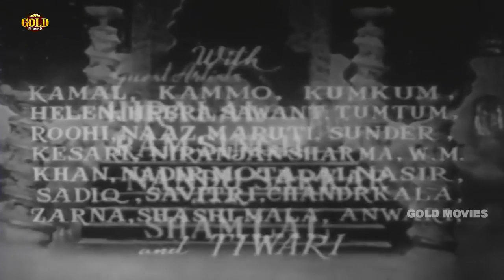Hatimtai Ki Beti 1955 - Fantasy Movie | Mahipal, Chitra, Helen, Maruti, Krishna , Kum Kum, Naaz.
Watch HatimaKiBeti 1955, a classic drama movie.

Director: Nanubhai Vakil
Producer: Nanubhai Vakil
Genre: Fantasy
Year: 1955
Cast: Mahipal, Chitra, Helen, Maruti, Krishna 1, Kum Kum, Naaz, Hiralal

Synopsis: The story has nothing to do with history. Old records have registered the names of so many Haims and their names are associated with works of charity. . Our story is also based on charity and nobility of a girl. We have called her Hatimtai ki Beti. Roshanara is her name. She is the younger daughter of Hatim. Her elder sister jahanara is the ruler of Shahbad. She is known for her good work. Her daily routine is to feed and clothe the poor and needy. . Shaitan and Bedi are upset. Badi comes to test Roshanar and Roshan stands the test. On one occasion Badi spreads poison and all the guests including Maleka Jahanara become sick. Roshanara is accused of poisoning and the whole town rises against her. She prays to god to clear her name. Neki comes and the sick recover. Badi suffers another reverase. And she now enrages Jahanara against her sister Roshan. Jahanara ineprisons Roshan. In the meanwhile King of Turan has sent a messenger to jahanara that Roshanara be wedded to his elder prince Salim. Jahanara who has seen the portrait of Salim designs to marry Salim and she accepts the proposal. Here on the other hand Aslam the y ounger Princr of Turan has taken into his head to woo Roshanara. The position becomes complex. Salim resigns in favour of his younger brother Aslam and goes away on the eve of Marriage. Here Jahanara asks Roshan to resigns willingly and goes out of her sisters path. . But man proposes god disposes. And as events turn otu Aslam is married to Jahanara. . When Jahanara sees Aslam on the night of marriage she is very angry and she imprisons Aslam and he marriage party. Friends of Aslam rescue him. In the meantime Salim and Jahanara go through several unpleasant adventures but by grace of god they come out unharmed. . Badi tries various methods to part them but they win in the end. Salim reaches Shahabed and Jahanara imprisons him. Aslam disguised as a Saudagar comes and rescues his elder brother and Jahanara is arrested. Roshan also reaches Shahabad and gets a pardon for her elder sister who is now repentant. . Shah of Turan, his queen all have come to Shahadand to attend the marriage of Salim with Roshanara. . Badi plays a trump card. She brcomes a snake and bites Salim as he comes to receive the blessings of his parents gaiety is transformed into tragedy. Roshanara moves heaven and earth and prays ot God. Her sincertiy and bobility win in the end. Iman and Neki come to her help and her husband Salim is revived. Bedi is defeated. . All are happy and remain happy hereagter singing the praise of God.